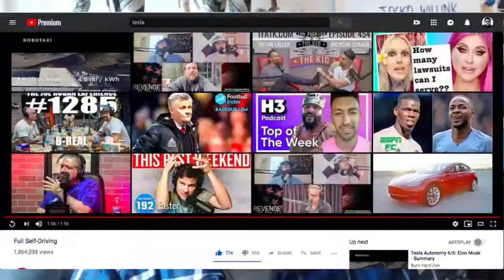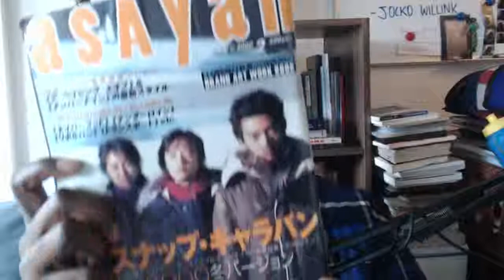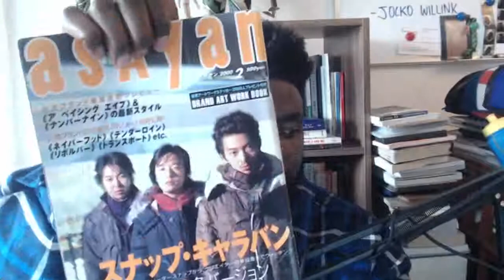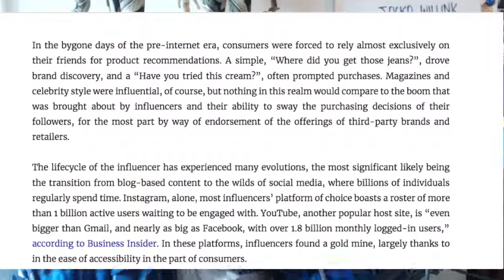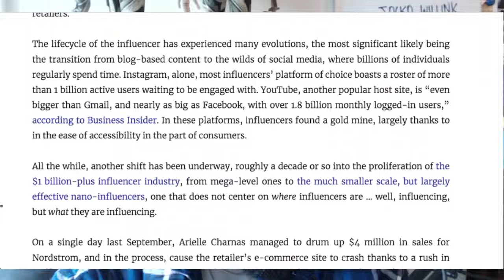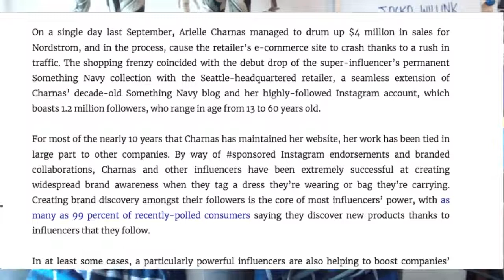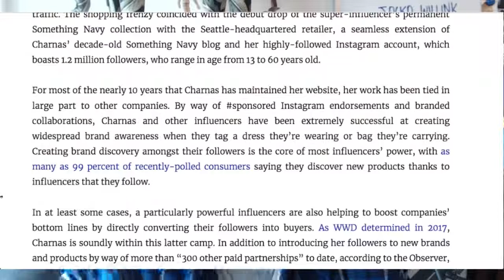Fashion Influencers Are Competing With Big Brands